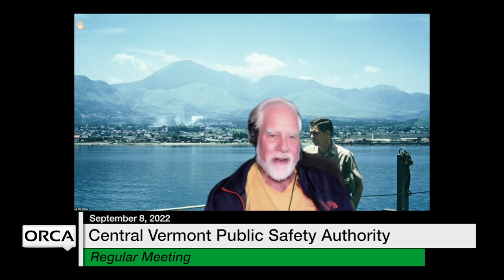Central Vermont Public Safety Authority - September 8, 2022 [CVPSA]